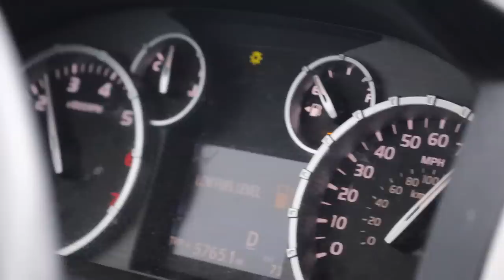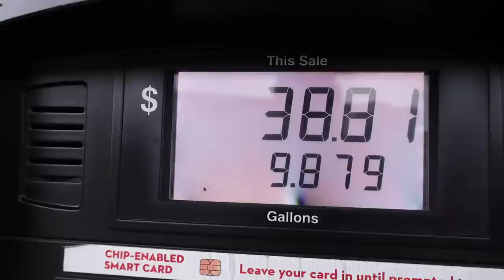I DROVE for 2 DAYS to Fish THIS LAKE! - MLF Stage 7 Mille Lacs- Travel Vlog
It is the final event of the season and I have been looking forward to this one all year. Mille Lacs Lake is one of my favorite places to fish. Let's be honest though, the whole state of Minnesota has some of the best fishing. period. It is the land of 10,000 lakes. They have it all! There is only one issue. I have 2 days worth of driving to get there.

Video Produced & Edited by Brett Burkes

I DROVE for 2 DAYS to fish THIS LAKE! - MLF Stage 7 - Travel Vlog